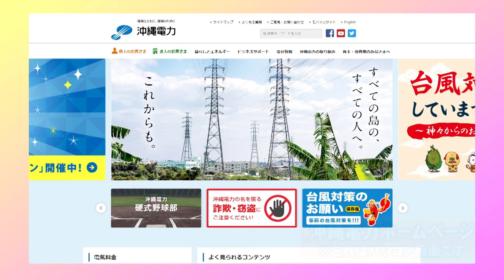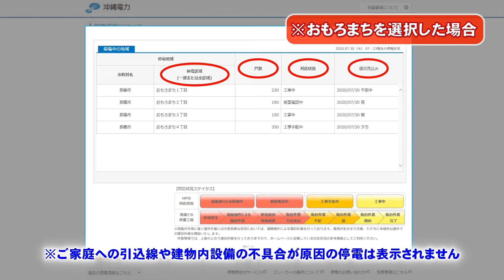「停電情報（インフォマーシャル）」篇＊沖縄電力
沖縄電力ホームページで公開する停電情報について紹介します。